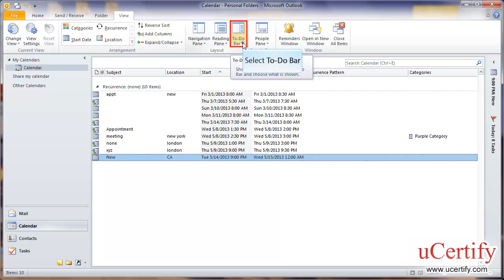msoutlook-2010-how-to-turn-on-off-to-do-bar-demo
In this demo, we will learn how to turn on/off To-Do Bar